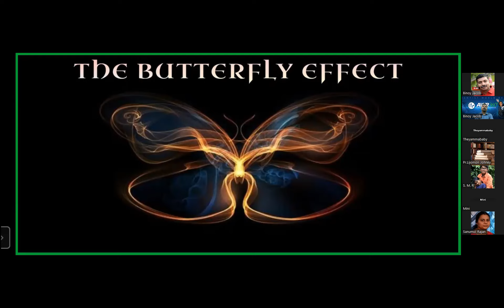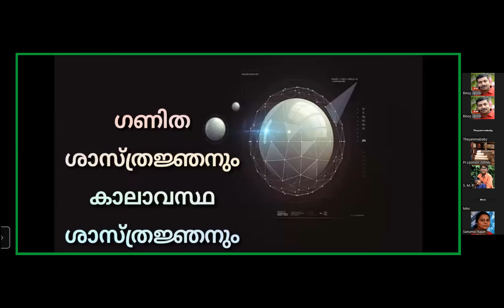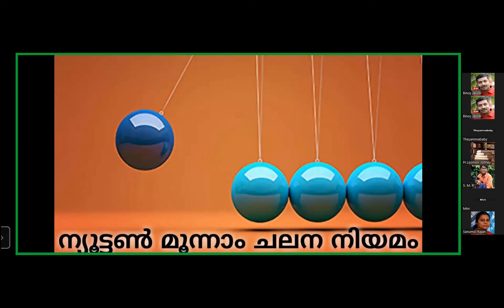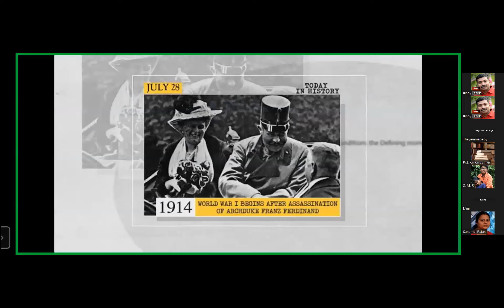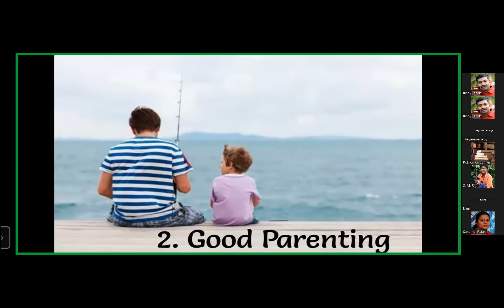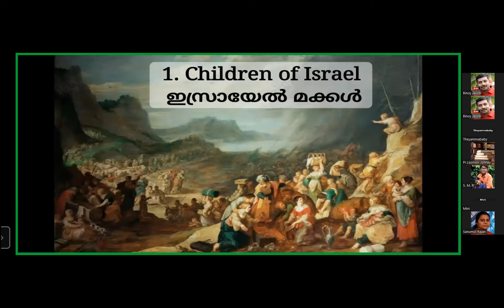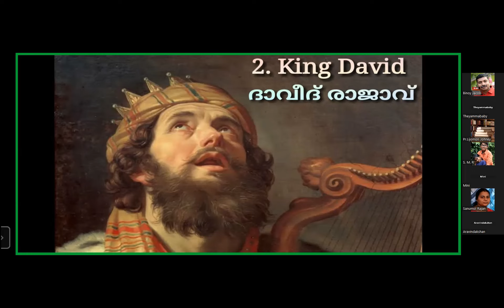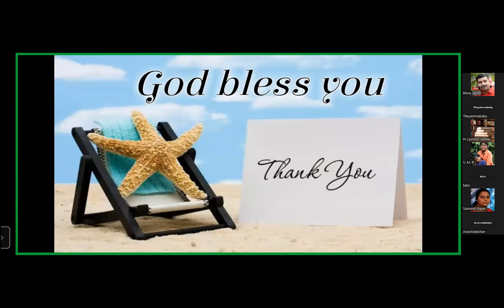MORNING DEW/A SHORT MESSAGE AND PRAYYER FOR YOU FOR THE DAY/PR LIJOMON JOHNY